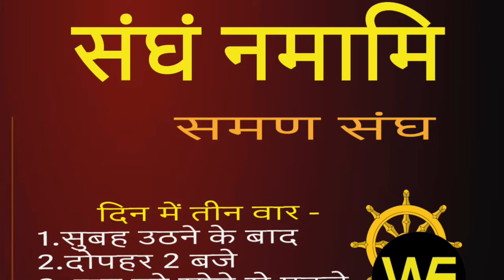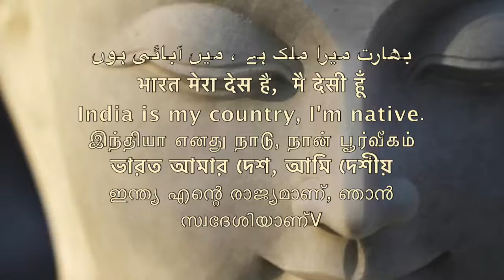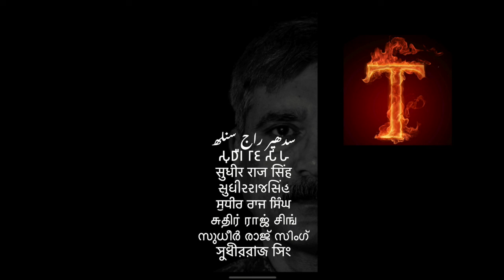सतनामी भी समण,गोंड भी समण है B CHOUDHARY /Sudhir Raj Singh/SAMAN SANGH